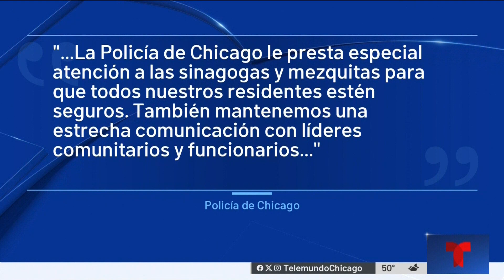Creen que madre e hija de Evanston están entre los rehenes de Hamás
Mientras las fuerzas de seguridad israelíes continúan luchando contra los militantes de Hamás, se cree que dos residentes de Evanston se encuentran entre los más de 150 rehenes retenidos por la organización terrorista.